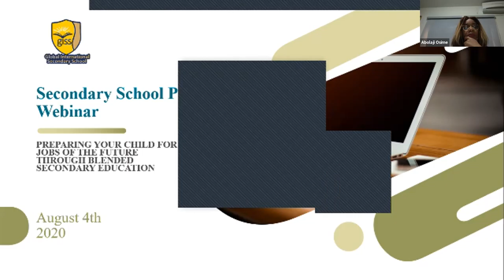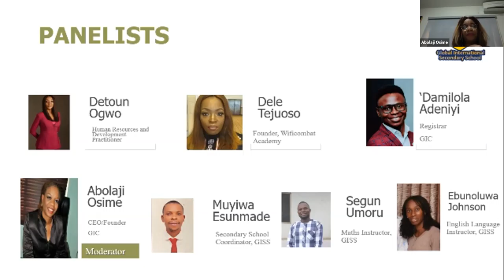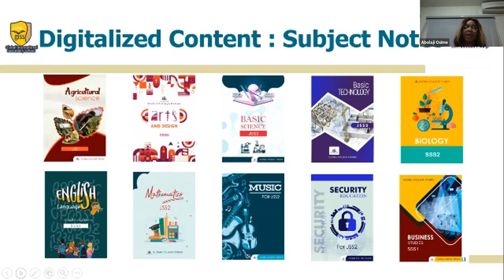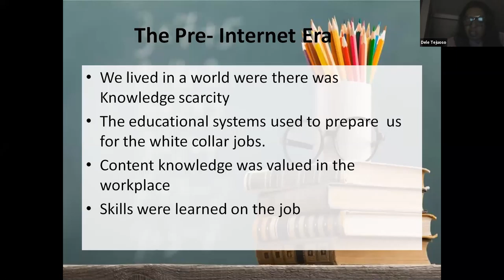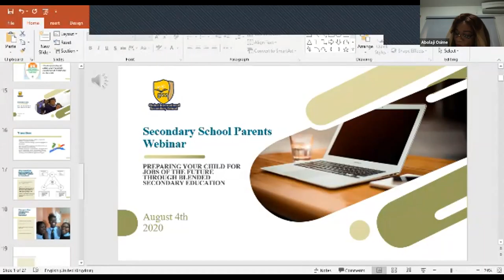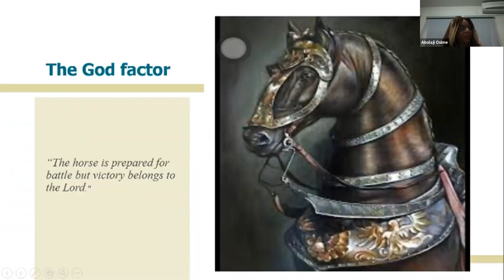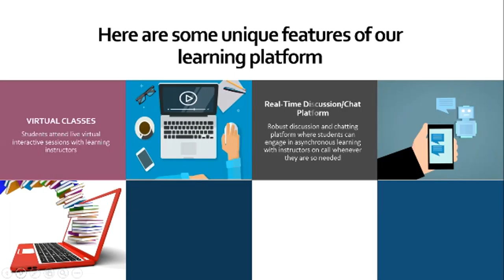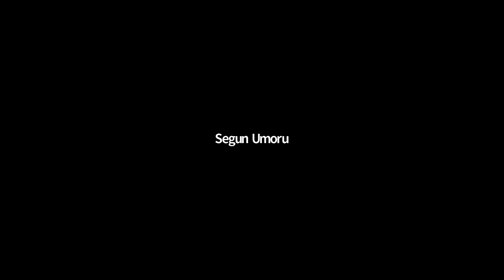Secondary School Webinar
Study in a secondary school of the future preparing your children for the 21st Century and the 4th Industrial revolutions.
Global College Online is a leading provider of secondary, university prep, and foundation degrees for international universities in Nigeria. Global College Online works in partnership with leading international education providers such as Microsoft Dynamiss Learning Management, Virtual High School Canada, Canadian E school both in Canada, Keystone High School Uk,  to deliver the best possible online education to young people including the Ontario Secondary school Diploma, America High School Diploma, American Advanced Placement (AP), IGCSE and A’ LEVELS.
Global College Online offers an education that is both broad and deep, preparing students for a fast-changing world where multiple competencies (like critical thinking, creativity, problem-solving, Robotics, coding) will be more crucial than ever. Staff and faculty members will lead a session on why Global secondary is the best choice for your child.